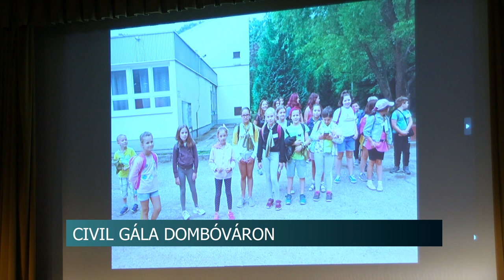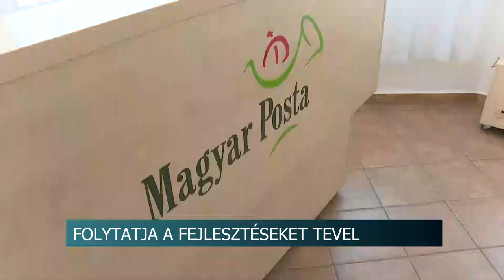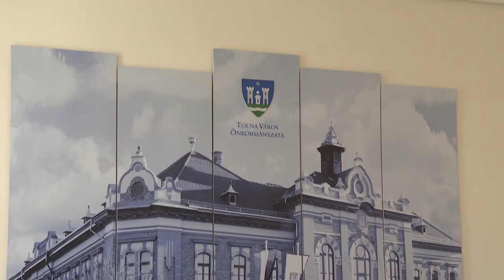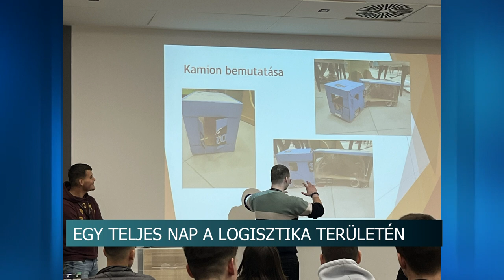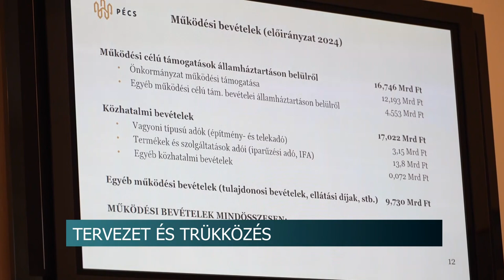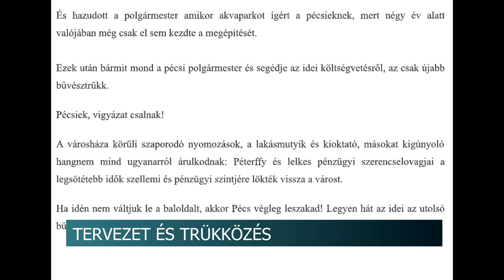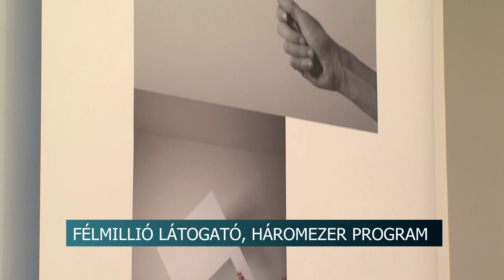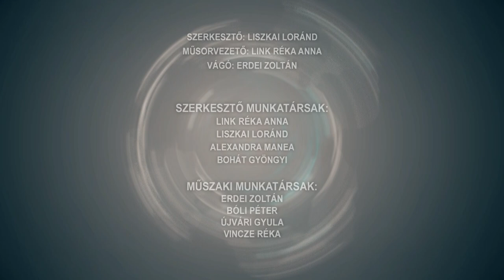Híradó - Tolnatáj Televízió - 2024.02.02.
Civil gála Dombóváron - Évnyitó és díjátadó
Új piactér, alternatív postafiók – A fennálló problémák megoldása mellet a korszerűsítésre is fókuszál Tevel
Kétyi nyugdíjasok - Vidám hangulatban telt a farsangi mulatság
Logisztika és makett készítés – 24 órán keresztül versenyeztek a szekszárdi Bezerédj István Technikum diákjai